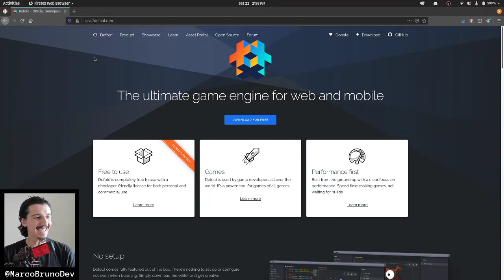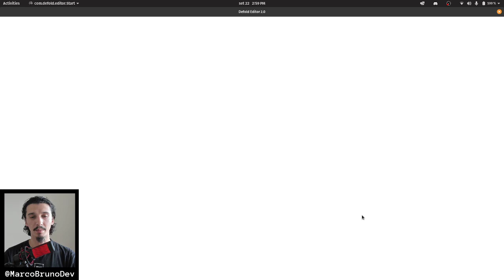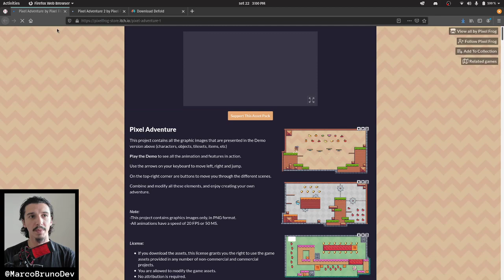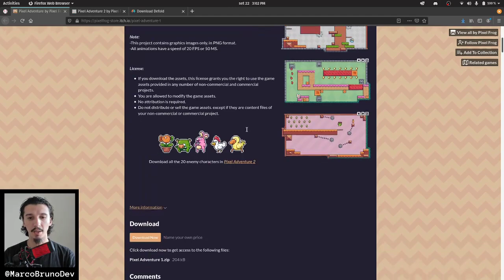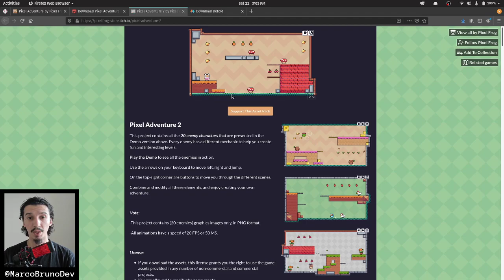Convite! Criar jogo multiplayer #01